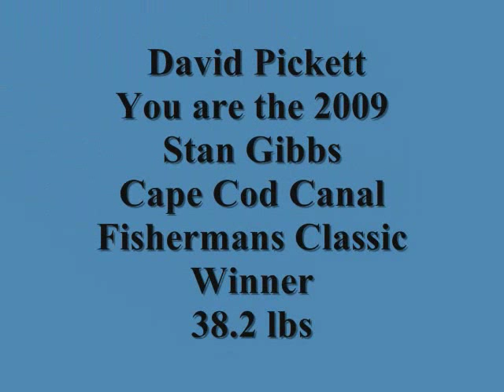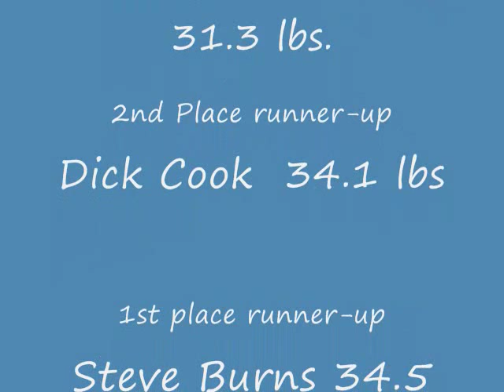Stan Gibbs 2009 Gimmie 8 seconds final .wmv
Cape Cod Canal
Fishing
Striped Bass